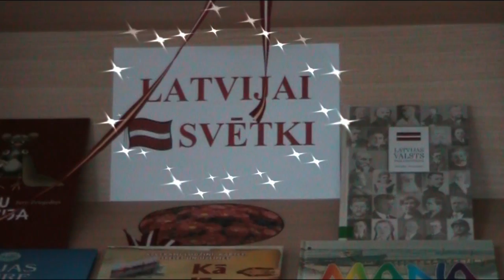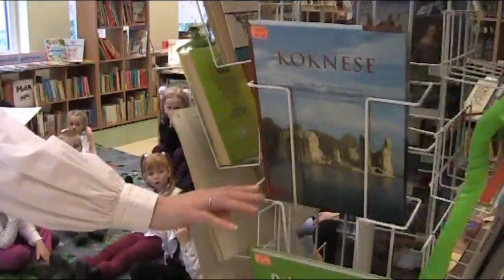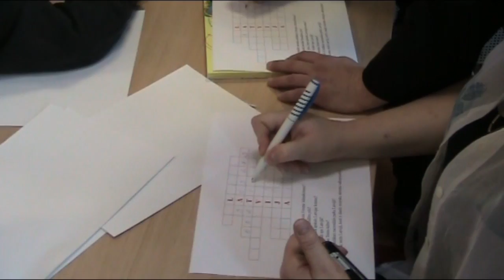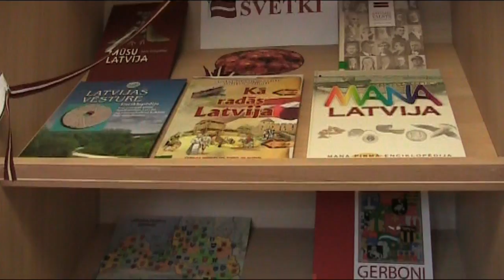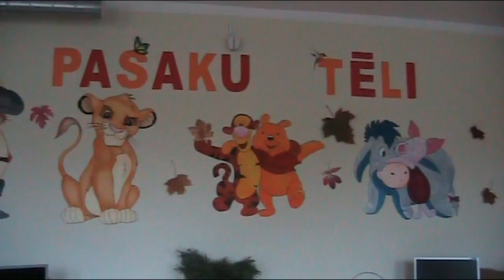Dobeles novada Centrālā bibliotēka - Latvijai svētki!